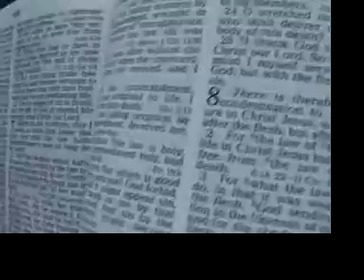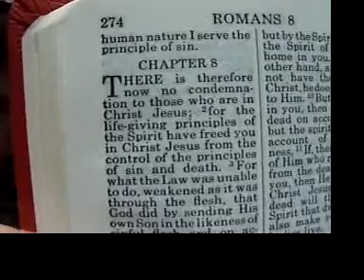KJB KJV Romans 8:1 compared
Romans 8:1 the way it was meant to be. Check out the bible you have. Does it have the second part of Romans 8:1 that states, "who walk not after the flesh but after the Spirit." If it doesn't, please keep an eye on my YouTube channel for upcoming videos which will show you other passages that are missing. This is a VERY IMPORTANT subject as we are speaking of the WORD OF GOD.